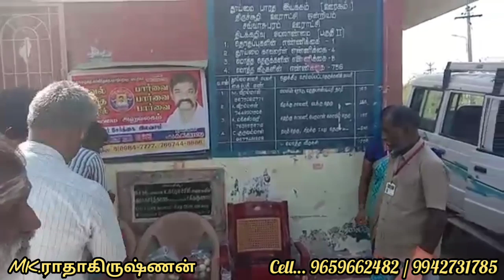விருதுநகர் (DK) அருப்புக்கோட்டை (Tk)சவ்வாஸ் புரத்தில் MKR, உணவு பொருட்கள் வழங்கினார். 9677875704